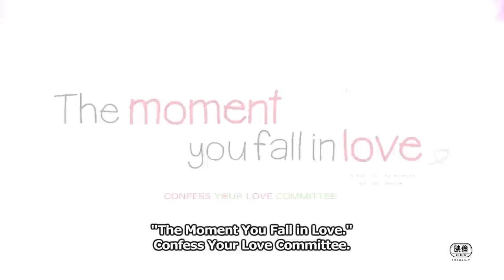The Moment You Fall in Love Trailer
Following I’ve Always Liked You, this story focuses on Hina Setoguchi as she finally decides to confess her love to Koyuki Ayase (voiced by Tsubasa Yonaga), who she had been drawn to since middle school and into high school. The film is based on videos and songs by the Vocaloid music unit, HoneyWorks.

For more details on The Moment You Fall in Love, please visit the official homepage